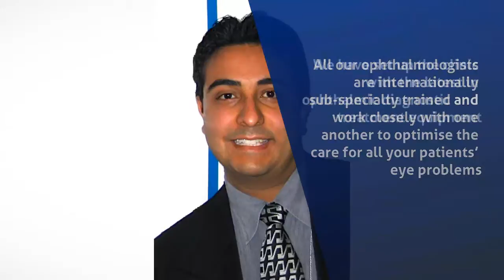Top Best Lasik Surgeon Near Me in Leawood KS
Lasik surgeon offers the newest laser eye surgery procedures in Leawood KS